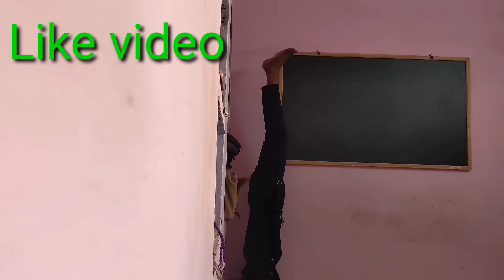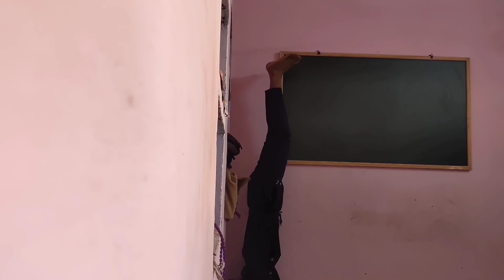hair grow treatment ! hairfall ! minoxidil